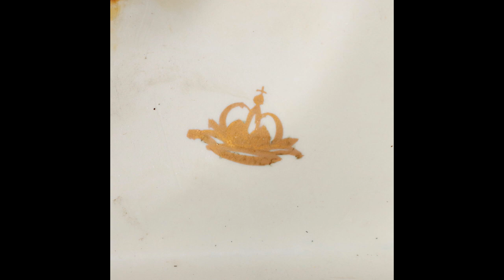Coppia di Vasi in Porcellana Napoleone III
Coppia di vasi in porcellana con decori in oro in stile impero, con le mosche, con l'aquila imperiale sul lato e la “N” di Napoleone sull'altro. I vasi recano sul fondo il marchio con corona dorata della manifattura parigina che li ha realizzati.